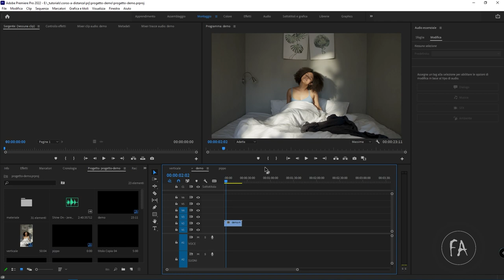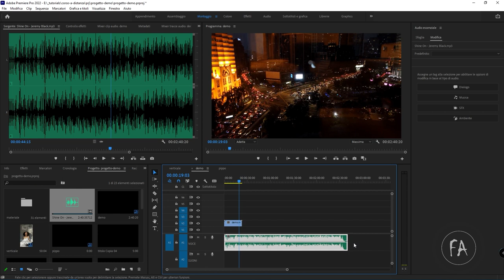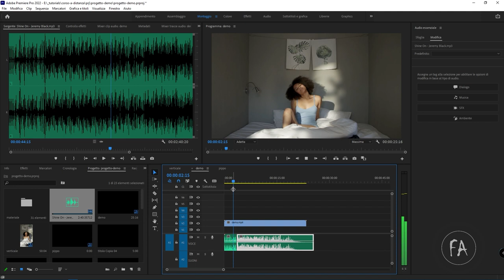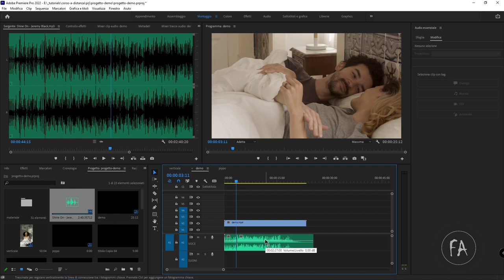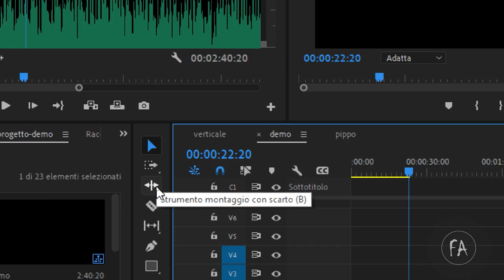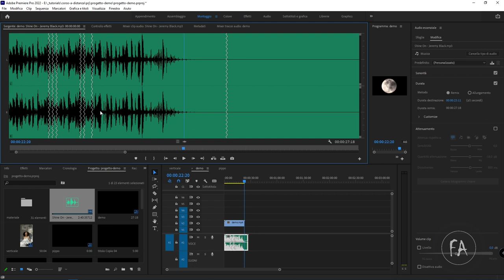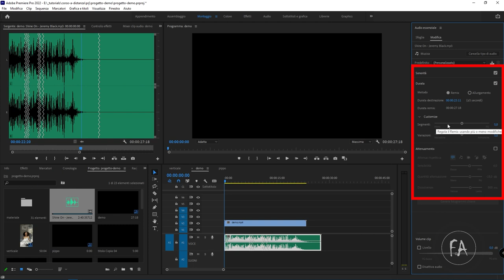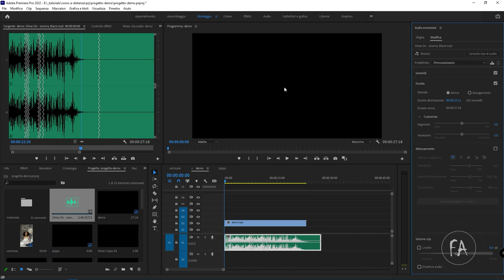Usare lo strumento REMIX (Adobe Premiere Pro 22.2 - febbraio 2022)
In questo video tutorial vedremo come usare il nuovo strumento REMIX utile per adattare la durata di una clip audio in base alle nostre esigenze. Questo strumento è disponibile a partire dalla versione Adobe Premiere Pro 22.2 del febbraio 2022